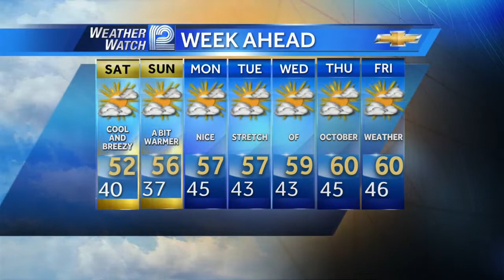Mark Baden's Forecast